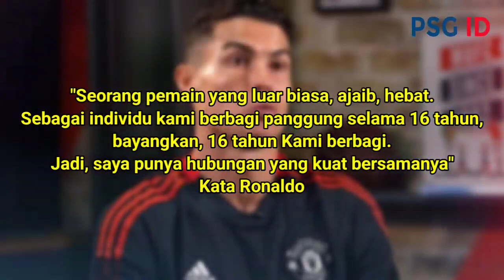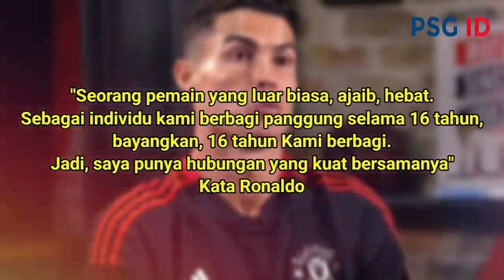SUPER MEGA TRANSFER !! Lihat Brand Terkenal Prancis Satukan Ronaldo Messi Di Satu Tim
liga prancis